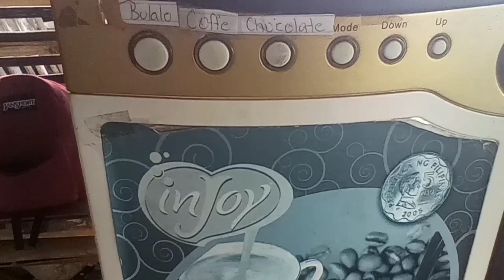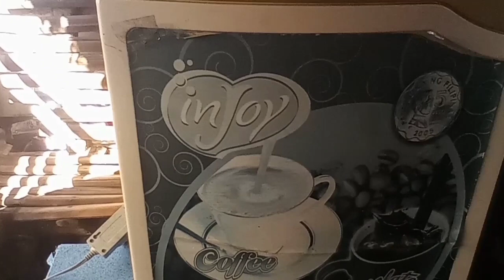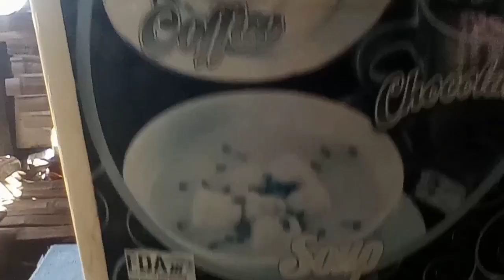AUTO COFFEE MACHINE nalusaw ang container sa sobrang init.. paano ayosin?